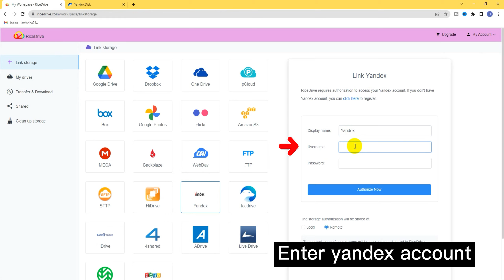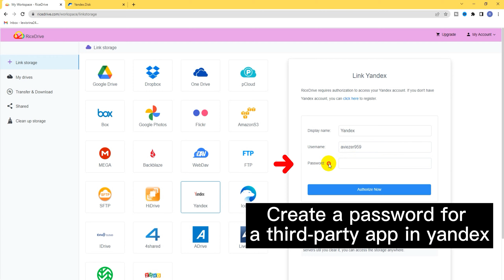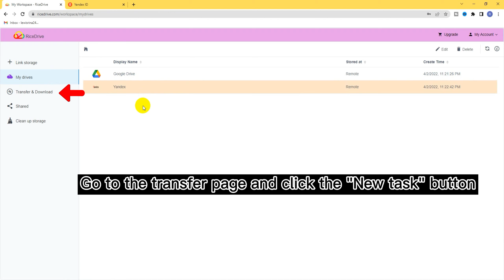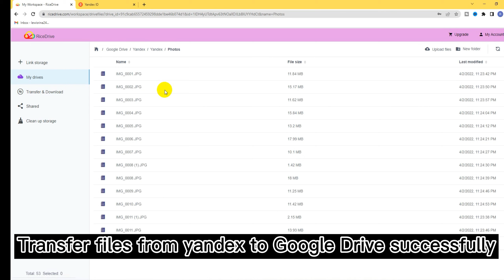How to Transfer Files from Yandex Drive to Google Drive 2022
In this video tutorial, I'll show how to transfer files from Yandex to Google Drive, without downloading and uploading, RiceDrive is a free multi-cloud management service. It's a good option for management when you have multiple cloud storages. It helps you copy and migrate data between cloud storages quickly and securely, and also cleans up duplicate files, large files, and empty files in cloud storage.